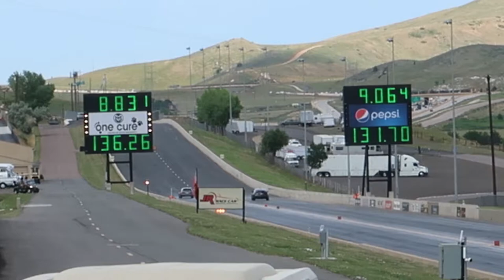Turbo Hondas GALORE | Street Car Takeover Denver 2K19